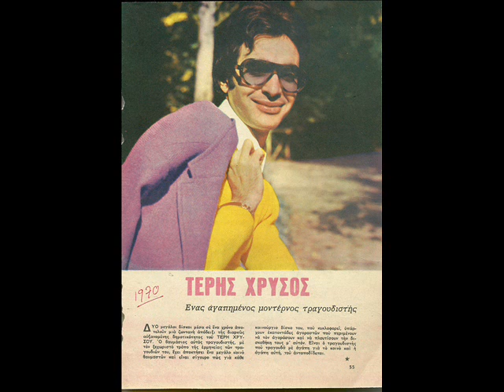ΤΕΡΗΣ ΧΡΥΣΟΣ Η ΒΑΡΚΑ ΓΥΡΙΣΕ ΜΟΝΗ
ΤΕΡΗΣ  ΧΡΥΣΟΣ   Η  ΒΑΡΚΑ  ΓΥΡΙΣΕ  ΜΟΝΗ  ΤΩΝΗΣ  ΜΑΡΟΥΔΑΣ